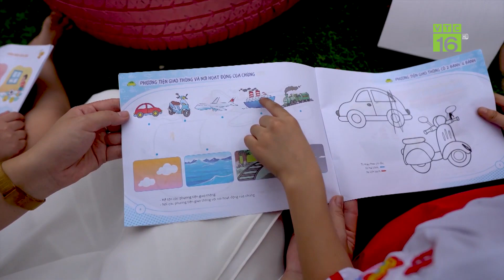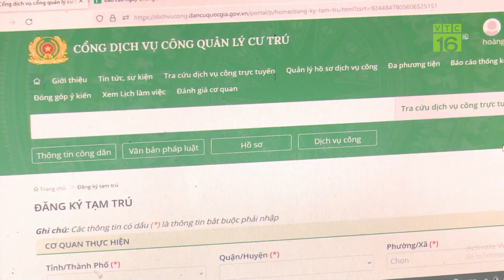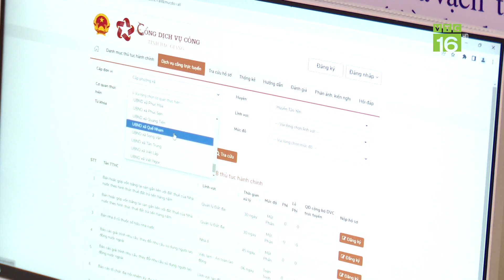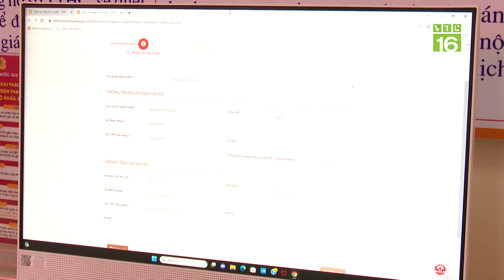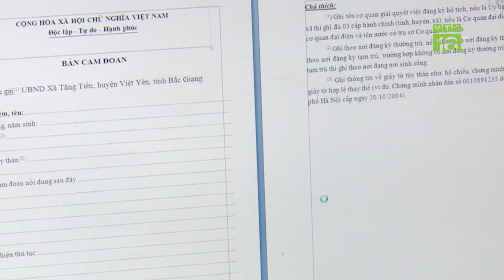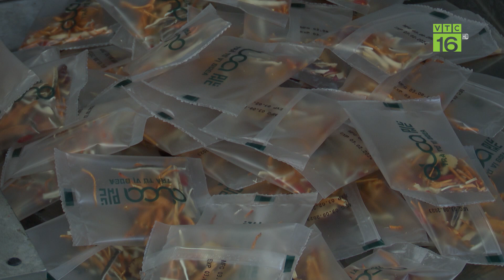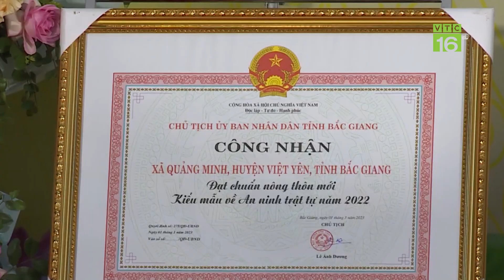Những vùng quê đáng sống từ chương trình nông thôn mới | VTC16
VTC16 | Nhiều địa phương khi hoàn thành 19 tiêu chí nông thôn mới ở các xã, đến nay đang tiếp tục xây dựng nông thôn mới nâng cao, nông thôn mới kiểu mẫu. Qua nửa nhiệm kỳ của giai đoạn 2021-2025, một số kết quả đã được đánh giá đạt đúng mục tiêu, nhiều xã đã trở thành những vùng quê đáng sống.